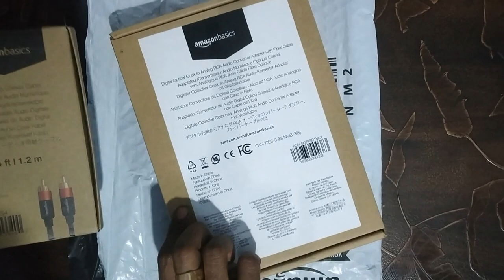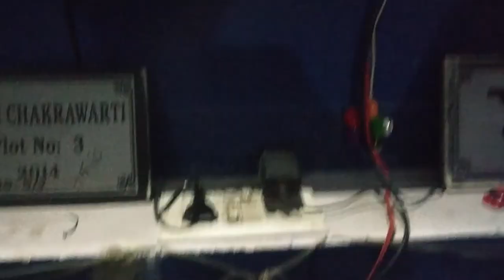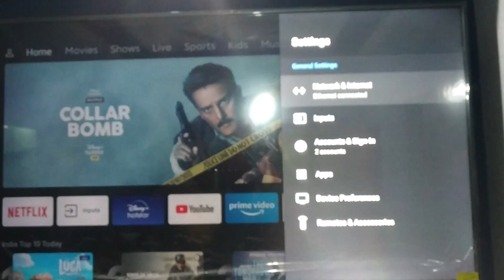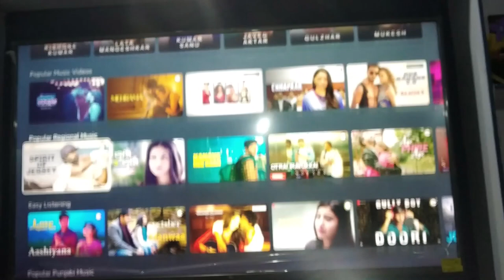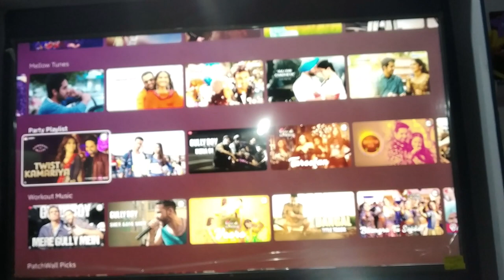MI TV Sound Output Using S/PDIF Port to Old Music Systems | Unboxing & Review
4-Feet Digital Audio Coaxial Cable
Digital Optical Coax to Analog RCA Audio Converter Adapter with Fiber Cable

4-Feet Digital Audio Coaxial Cable

Audio converter box that connects coaxial or toslink digital devices to analog RCA sources
Compatible with CD/DVD/Blu-ray players, computers, A/V receivers, digital TVs, and gaming devices, and more
Supports sampling rate at 32, 44.1, 48 and 96KHz; 24-bit S/PDIF incoming bit stream on left and right channels
Provides crystal clear electromagnetic noise-free transmission
Small, compact design that doesn’t take up too much space behind your entertainment center or desk; simple to install
Includes quality fiber cable and external micro USB power supply

High-purity coaxial cable connects RCA-compatible digital audio components
Can also be used with S/Pdif, digital and composite video interfaces
Ideal for compatible HDTVs, DVRs, cable/satellite boxes, Blu-Ray/DVD players, game consoles, subwoofer speakers and more
Copper-clad center conductor, di-electric insulation, aluminum braiding and dual foil shielding for crisp, clear audio
Corrosion-resistant gold-plated RCA connectors and split-tip center pins for enhanced contact pressure and conductivity
Minimal energy loss and protection against RF/EM interference
Easy-grip, color-coded molds
Durable, yet flexible PVC exterior
Velcro cable strap included
Cable measures 4 feet
1 year limited warranty